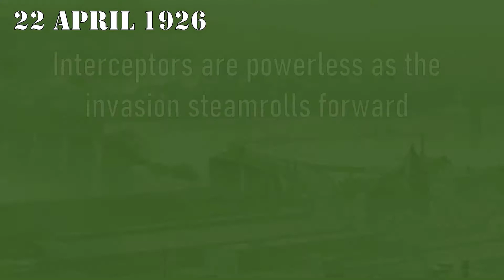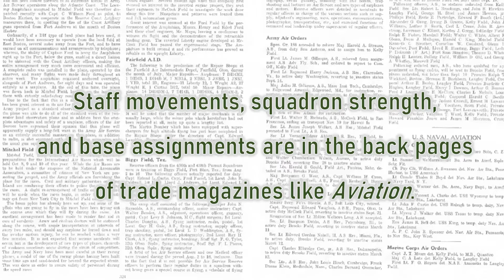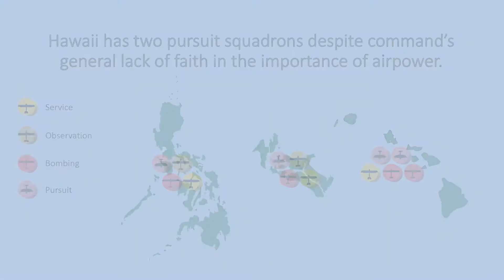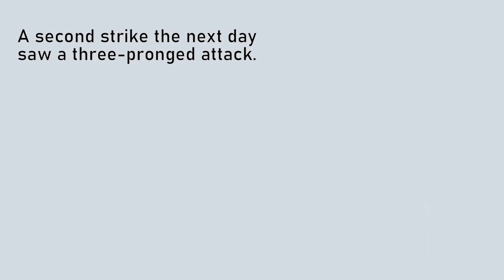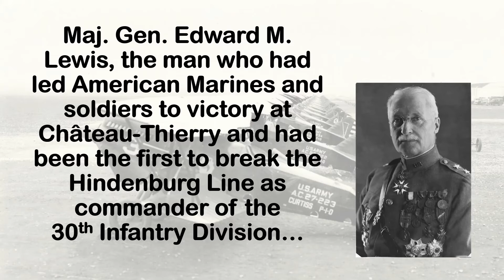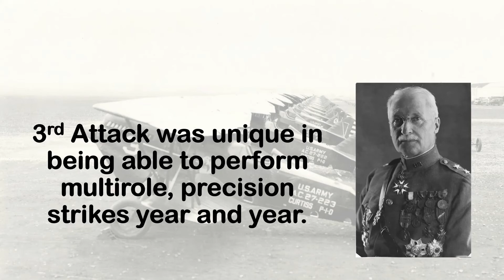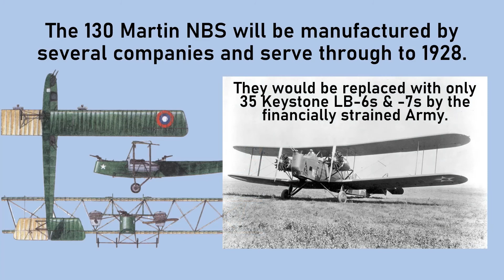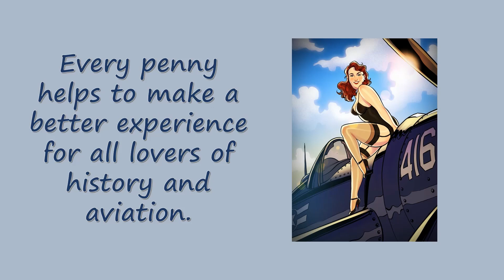22 April 1926 - Of Things to Come TDIWH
In 1925, the Army's large-scale manoeuvres show off what the Army has learned in and since the Great War. While Marines are learning the incredible value of air power on the battlefield, the Army doubts the place of Aviation. Billy Mitchell's court martial, tight budgets from Congress, and a sluggish aviation industry with barely a trickle of military contracts have limited the potential of what few active squadrons there are. In 1926, the Army Air Service proves herself of tremendous value while demonstrating the potential of strategic bombing, tactical strikes, and effective combat air patrol. Over the skies of Ohio, the future wil begin to form.